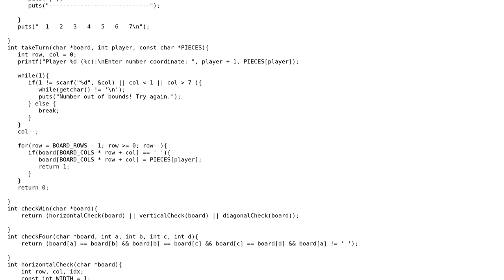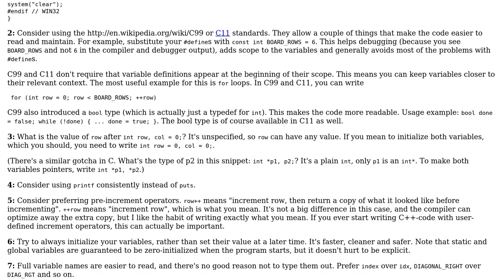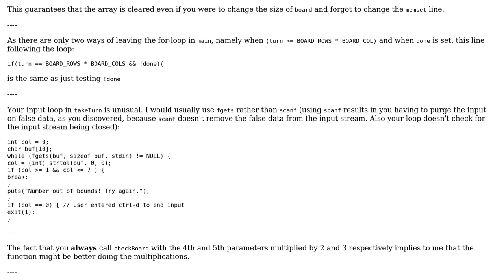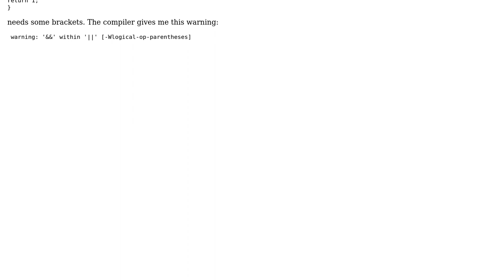Connect Four game (2 Solutions!!)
Connect Four game

With thanks & praise to God, and with thanks to the many people who have made this project possible! | Content (except music & images) licensed under CC BY-SA | Music | Images & others | With thanks to user William Morris user Lstor user Atom user 200_success and the Stack Exchange Network Trademarks are property of their respective owners. You are responsible for your own actions.